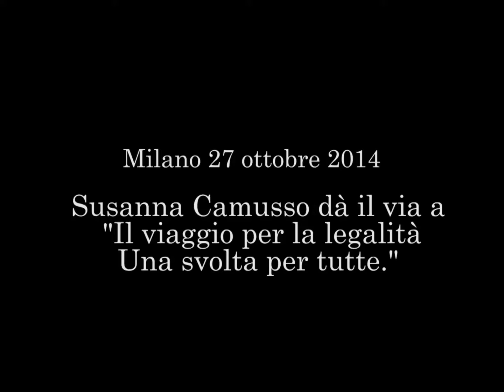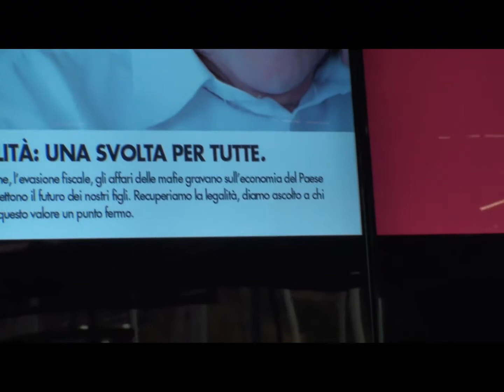Legalità: Camusso lancia da Milano la campagna 'Una Svolta per Tutte'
Il Segretario Generale della CGIL Susanna Camusso ha dato il via a Milano, con una conferenza stampa  che si è tenuta stamattina all'EXPO GATE, alla nuova campagna sulla Legalità della CGIL “Una svolta per tutte”, che proseguirà in tutto il Paese con iniziative e incontri nelle maggiori città.